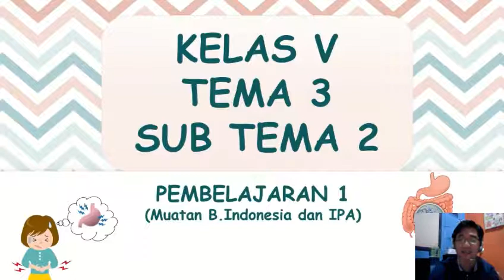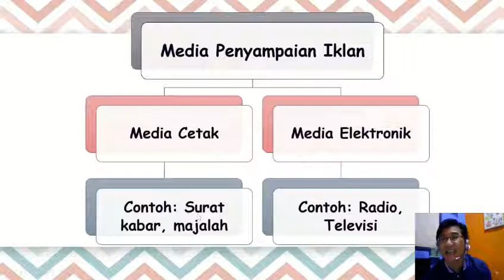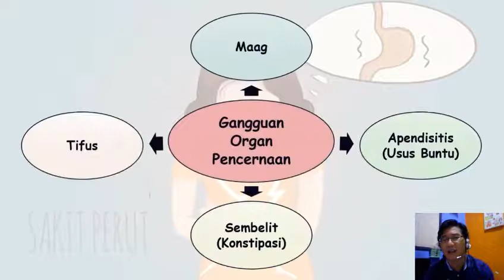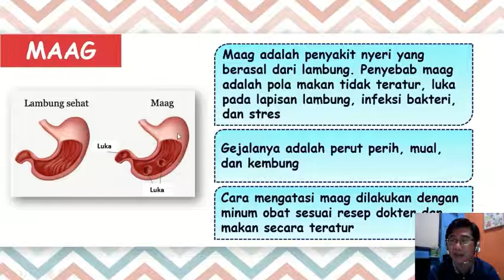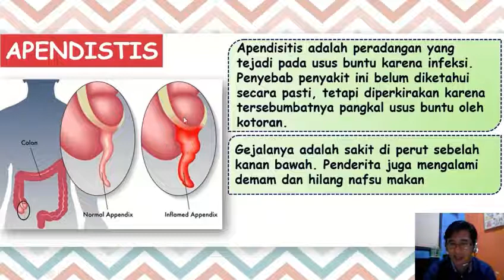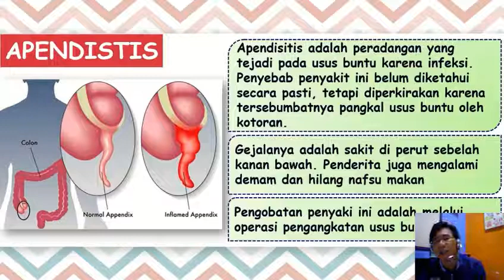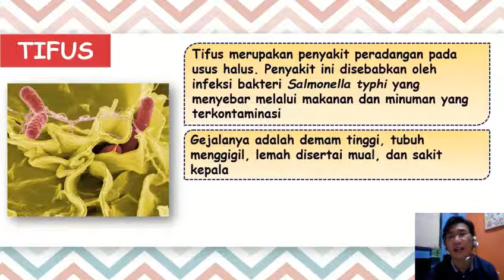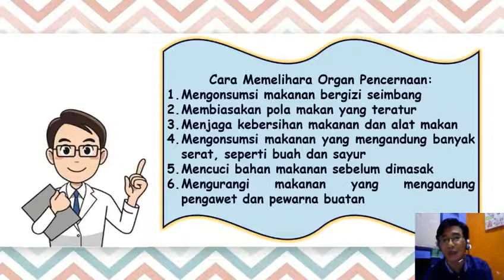AYO BELAJAR!![Tema 3 Subtema 2]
(iKLAN eLEKTRONIK DAN cARA meNJAGA Organ PENcerNAAN KITA)